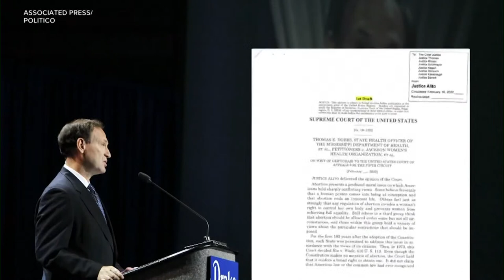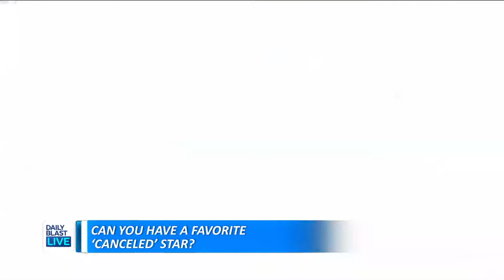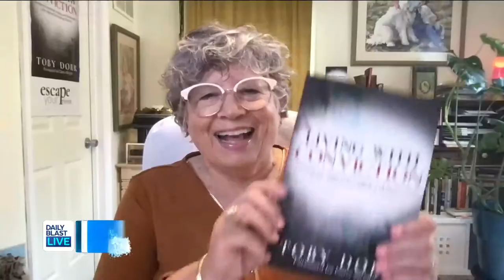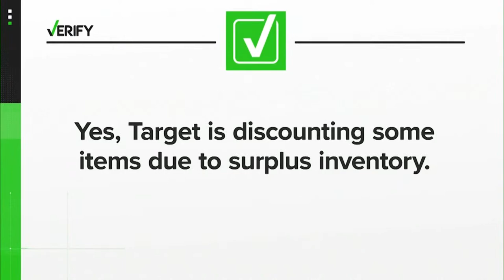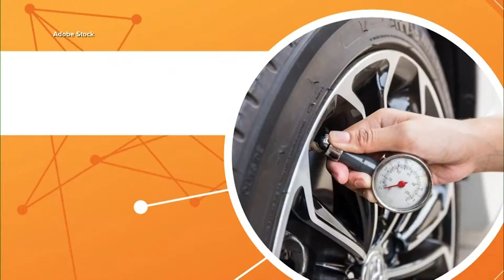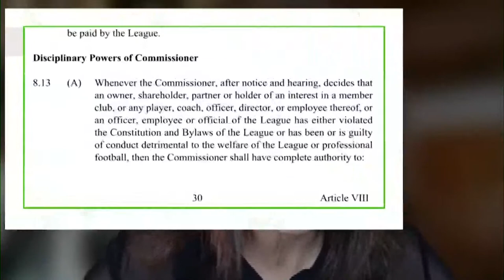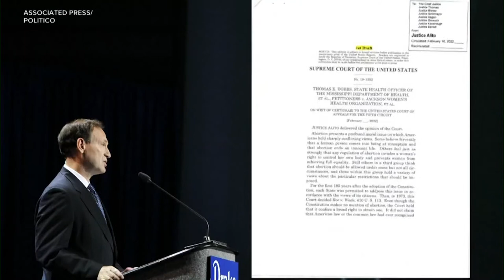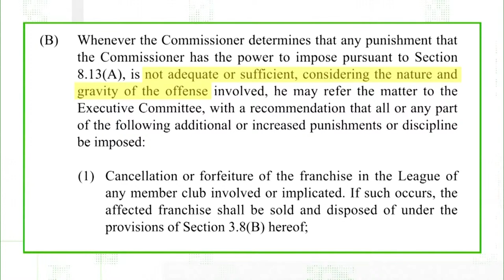DBL | Thursday June 23, 2022